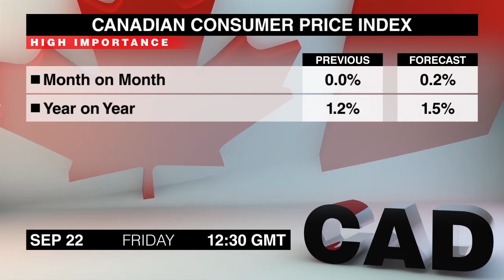Calendario económico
Hola, traders, veamos qué comunicados de prensa podrían mover los mercados de divisas el viernes, 22 de septiembre.
Todos los traders de la libra esterlina pueden desear mantener un ojo en las noticias, pues la primera ministra Theresa May hablará en Florencia, bosquejando su estrategia del Brexit e intentando ganar sobre partidarios.
Los PMI de varios países de la Zona Euro de
septiembre saldrán muy temprano en la mañana, comenzando con los datos franceses a las 7. Los índices alemanes saldrán a las 7:30 y los PMI de la Zona Euro estarán a las 8. El PMI manufacturero sorprendió al alza en agosto , impulsado por fuertes ganancias tanto en Alemania como en Francia, mientras que los PMI de servicios cayeron debido a los débiles datos franceses.
El presidente del BCE, Mario Draghi, hablará en el Trinity College de Dublín a las 8 horas. El presidente Draghi tiene un don para sacudir los mercados con sus comentarios, por lo que es una buena idea para mantener un ojo cercano a esta apariencia.
Luego a las 12:30 PM saldrá el IPC de Candá de agosto, que es un lanzamiento muy importante para todos los traders del dólar canadiense. La inflación anual volvió a crecer en julio, impulsada por mayores costos de transporte y vivienda.
Las ventas minoristas de Canadá de julio saldrán al mismo tiempo. Las ventas subieron durante los últimos 4 meses, pues la mercancía general, la ropa y los materiales de construcción están entre los impulsores del crecimiento.
El PMI Markit preliminar de EE.UU de septiembre cierra el calendario a la 1:45. El PMI manufacturero cayó inesperadamente en Agosto, pero los PMI de servicios crecieron realmente más de lo esperado.
Este fue el Calendario Económico para el viernes. Soy Jessica Walker y estaremos de vuelta con el siguiente resumen de los comunicados de prensa para el lunes. Adiós.